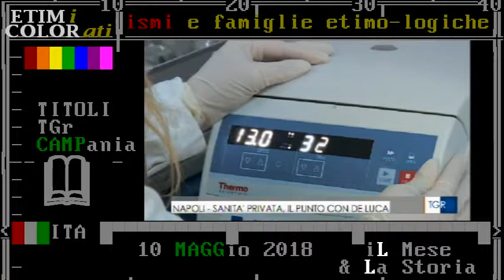TGr Campania 10 maggio 2018 - riorganizzazione SANITÀ PRIVATA CONVENZIONATA - Pres.Regione, De Luca.